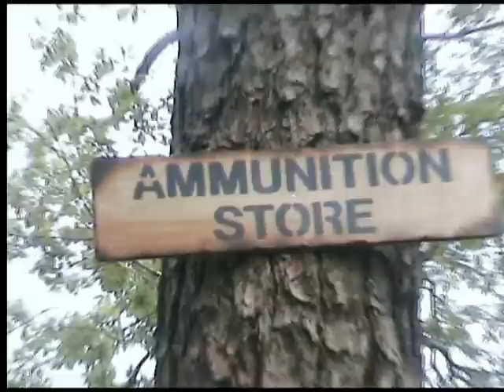Airsoft Kr.sand - Operation - "We are gentlemens" - 23.05.10.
This is one of those days, that everything is perfect ! The quality of the film was perfect because of the bright sunny light...but you probably give a shit. Hehe - I name this clip for: "We are gentlemens, because Airsoft is a "gentlemen sport" of course. One other thing is that, many of the players where "feed up" with that the opposite players didn`t call HIT`s. That`s the "master-rule" of airsoft Be a gentleman, and call HIT`s ! I also manage to test out a "first-person-filming" with camera mounted on my M14...I didn`t have room for it in this video - but I put It on the next !